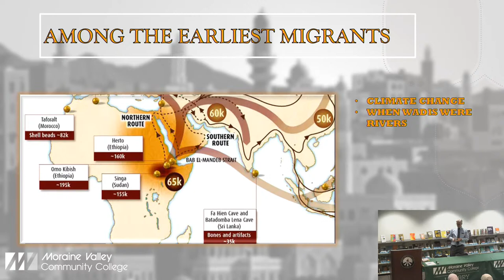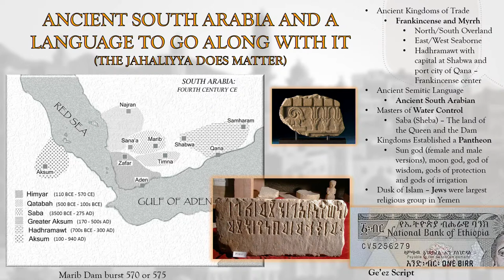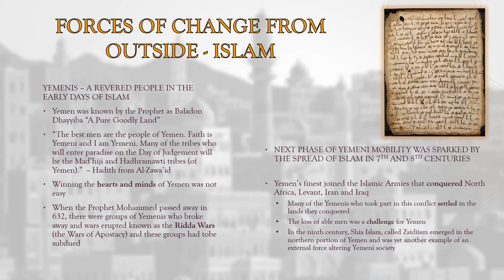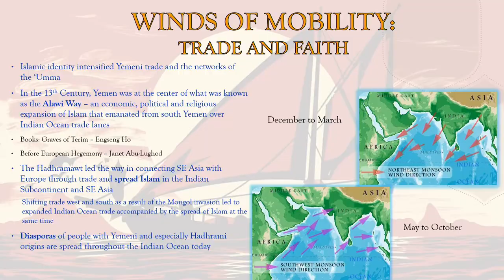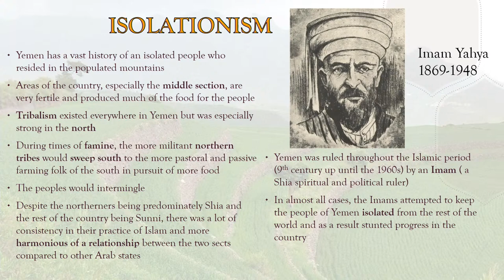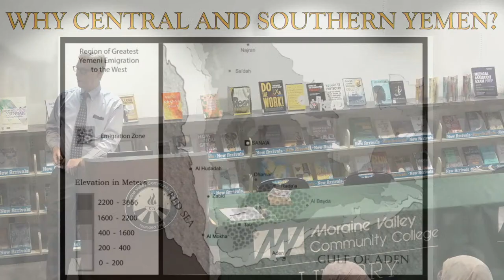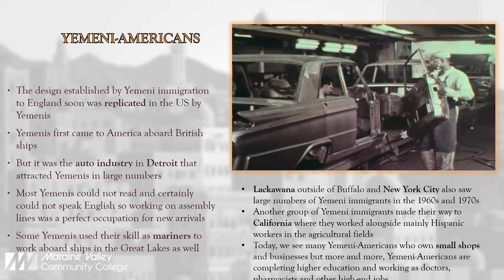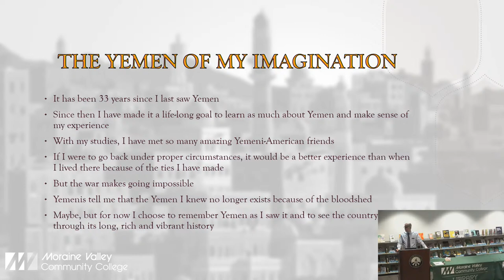Special lecture on Yemen by Kipp Cozad: Honors Brown Bag Talk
Yemeni-Americans are a growing segment of the population in the southwest suburbs of Chicago. Kipp Cozad, a Middle East scholar and former Peace Corps Volunteer in Yemen will discuss what makes Yemenis unique among the Arab population using Yemen’s vast history to reveal an identity that is both highly cosmopolitan and, at the same time, static and isolated. These qualities present a fascinating culture that few get a chance to experience. Finally, Cozad will place Yemeni mobility in historical context, explain how Yemenis ended up in America, and how the current conflict in the Arab nation has interrupted modern patterns of movement. We encourage Yemeni-Americans to attend to gain a better understanding of their rich history and to ask Cozad about his experiences in Yemen. We invite all to attend to learn about Yemen and to engage in the discussion at lecture’s end.